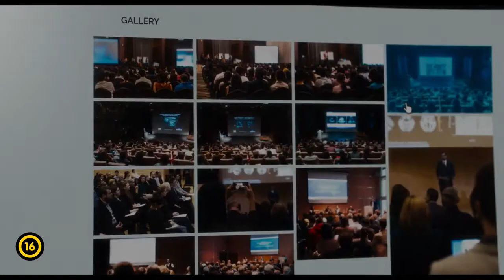Felkészülés meghatározatlan ideig tartó együttlétre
A Felkészülés meghatározatlan ideig tartó együttlétre című filmben valóság és képzelet csúszik össze egy szerelmes nő fejében. Márta, a negyvenéves idegsebész szerelmes lesz. Fényes amerikai karrierjét hátrahagyva visszatér Budapestre, hogy új életet kezdjen a férfival. Ám Márta hiába vár a Szabadság-híd pesti hídfőjénél: a férfi nem jelenik meg a randevún. Márta kétségbeesetten a keresésére indul, de amikor rátalál, élete szerelme azt állítja: sohasem látta őt azelőtt.